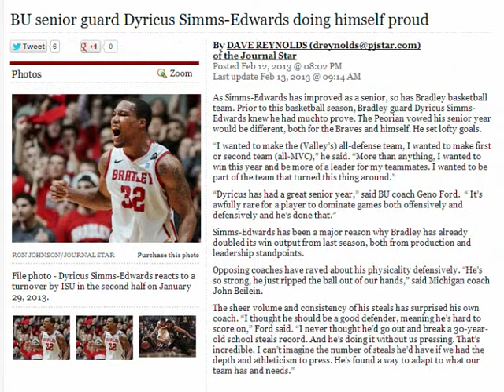Dyricus SIMMS EDWARDS Highlights, Bradley Braves